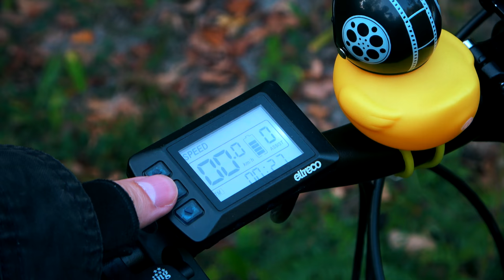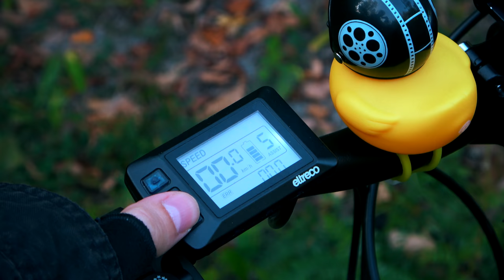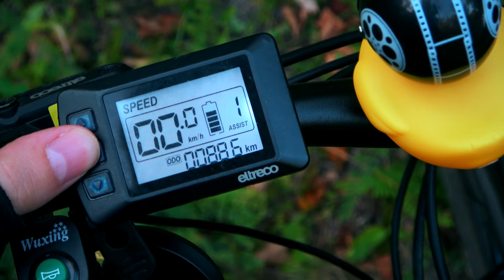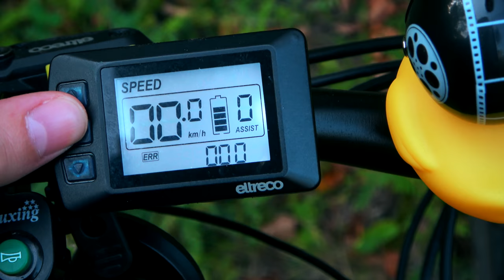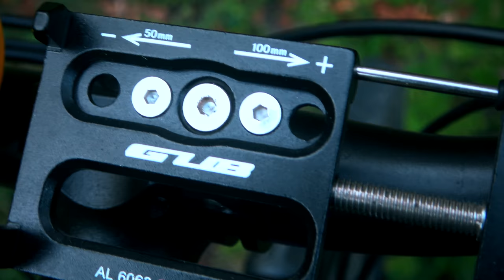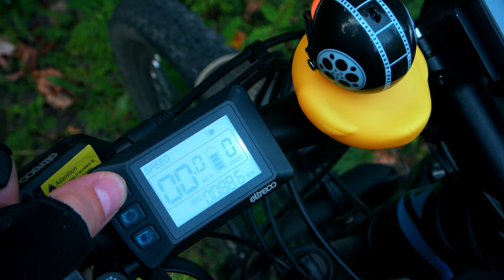Обзор велогибрида Eltreco XT850 New. Спустя полгода эксплуатации.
Люблю кататься. А любишь кататься - люби и катайся. Накатал за полгода почти косарь километров на электровелосипеде. И вот хочу рассказать о результатах и впечатлениях. Если короче - обзор велогибрида Eltreco XT850 New.
0:00 Введение
3:22 Кому не подойдёт велогибрид?
7:16 Кому подойдёт велогибрид?
10:42 Подробнее об аккумуляторе
15:05 На сколько хватает батареи?
17:11 Опыт использования со старта
20:41 Тормоза
24:28 Грипсы (рукоятки) и руль
25:08 Вилка (амортизация)
26:42 Седло
27:07 Крылья
29:19 Каретка (педали)
30:29 Звёзды (скорости)
31:17 Мотор-колесо
33:33 Шум, треск, скрип
36:06 Обслуживание своими руками
38:16 Траты на аксессуары
40:19 Освещение и езда ночью
42:04 Езда в дождь
43:35 Повреждения при падении
44:05 Защита от угона
48:04 Выводы
▬▬▬▬▬▬▬ஜ۩۞۩ஜ▬▬▬▬▬▬▬
▶ Сбербанк: 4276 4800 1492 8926